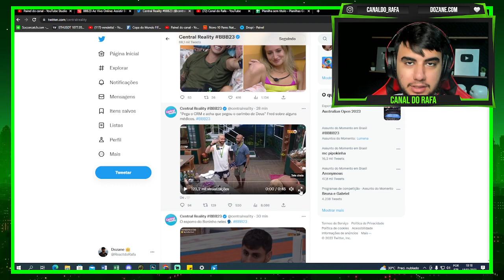FRED NICÁCIO PERDEU O CONTROLE DA LÍNGUA!!! Fred está falando mau de medico: "Eu sei de..."